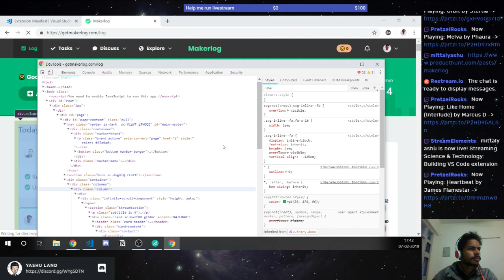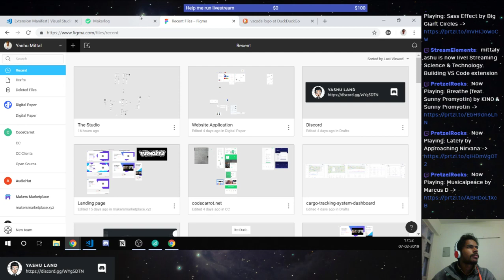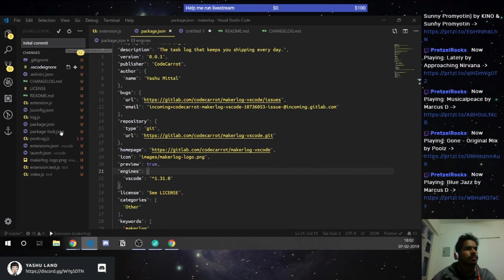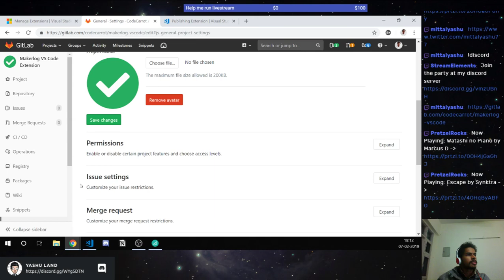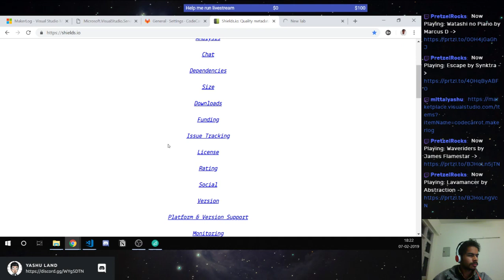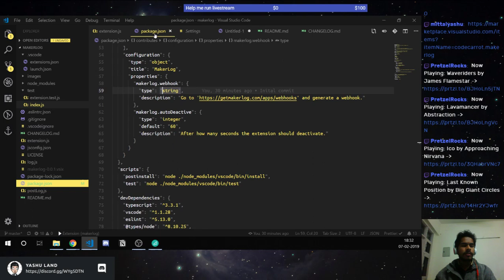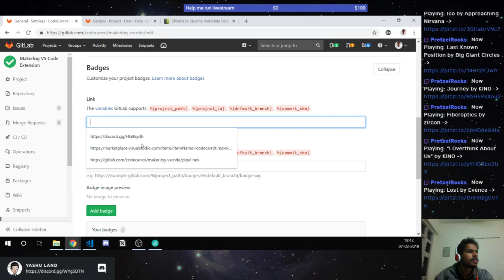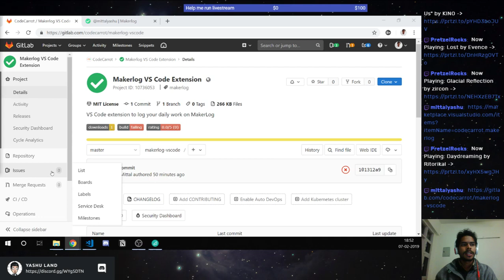Building MakerLog extension for VS Code (Part: 4)